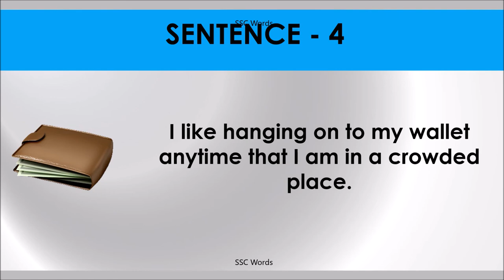HANG ON Idiom 420 # Meaning and five sentences # SSC Words